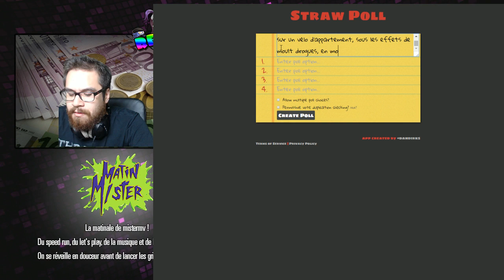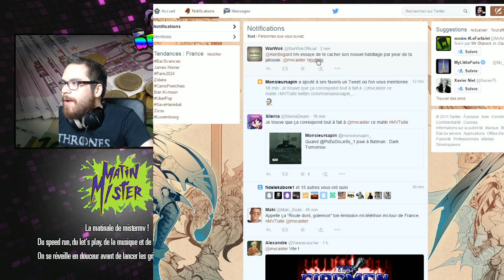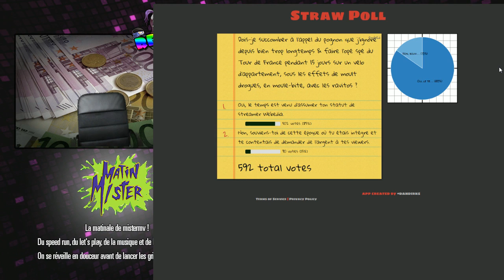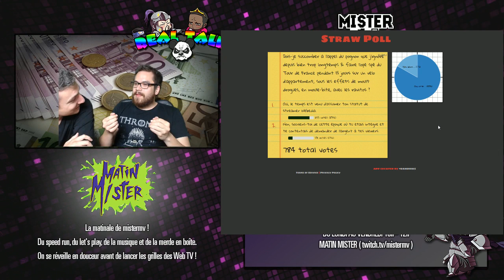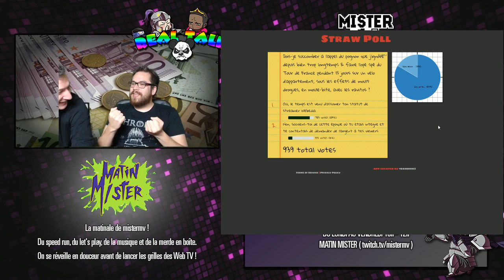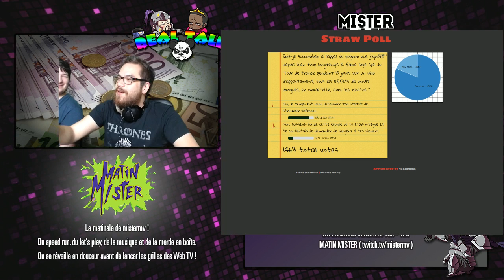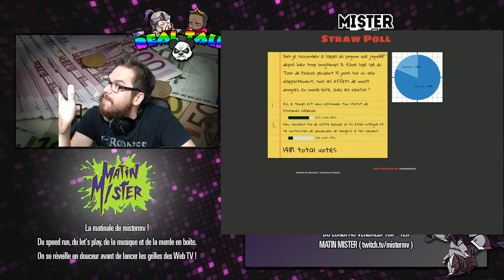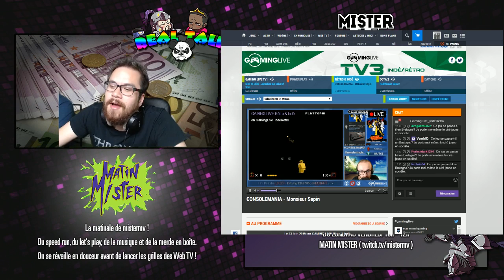Matin Mister - EP 020 - Batman NES (3/3)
La matinale de mistermv ! Du speed run, du let's play, de la musique et de la merde en boîte. On se réveille en douceur avant de lancer les grilles des Web TV !